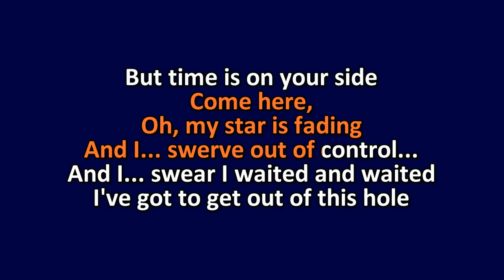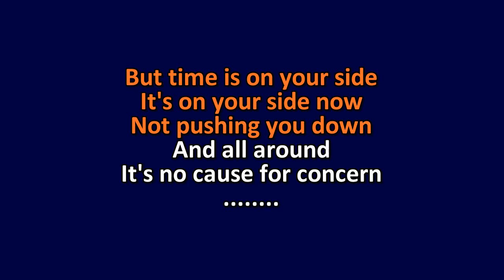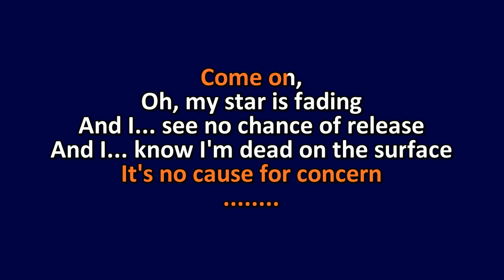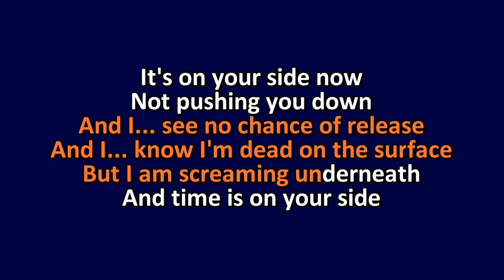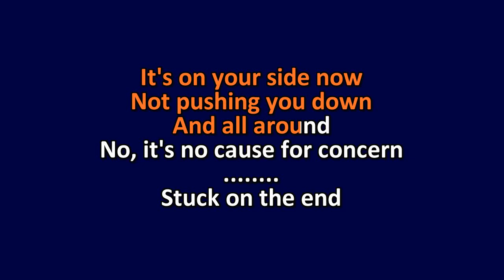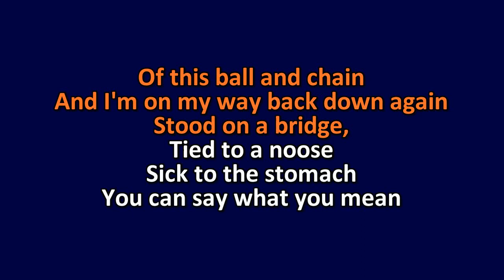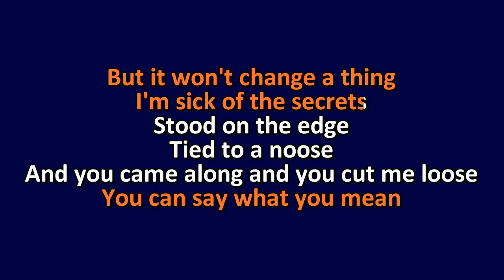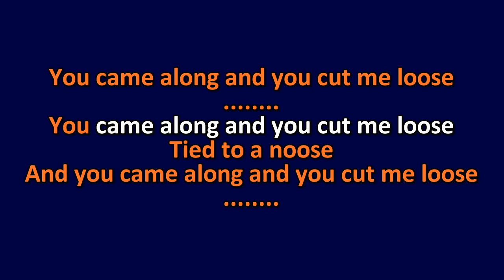Coldplay - Amsterdam - Karaoke Instrumental Lyrics - ObsKure